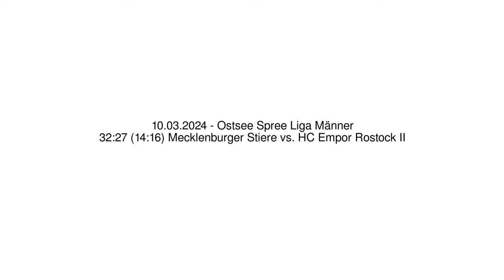32:27 (14:16) Mecklenburger Stiere vs. HC Empor Rostock II - 10.03.2024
32:27 (14:16) Mecklenburger Stiere vs. HC Empor Rostock II